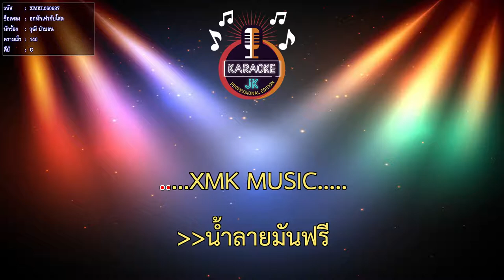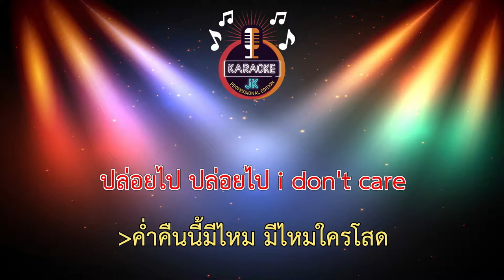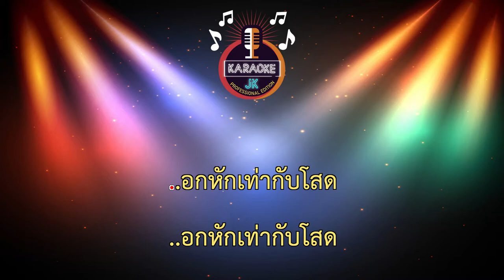อกหักเท่ากับโสด (140-C) - วุฒิ ป่าบอน 【 Cover By คาราโอเกะดนตรีสด 】